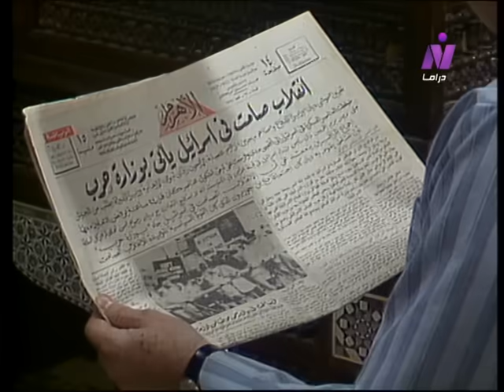المال والبنون جـ1: الحلقة 18 من 21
قصة وسيناريو وحوار: محمد جلال عبد القوي
أشعار: سيد حجاب
موسيقى وألحان: ياسر عبد الرحمن
غناء: علي الحجار - حنان ماضي
إخراج: مجدي أبو عميرة

بطولة:
يوسف شعبان - عبد الله غيث - أحمد عبد العزيز - شريف منير - فايزة كمال - عايدة رياض - زيزي البدراوي - رجاء حسين - سيد زيان - وحيد سيف.

الأطفال:
هاني الشيشتاوي - فادي خفاجة - محمد شعبان السعيد.